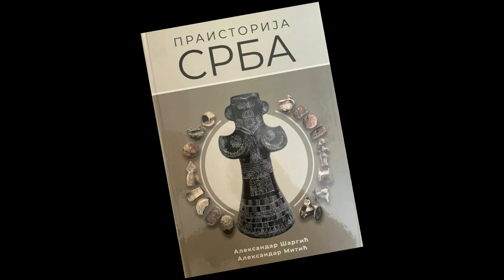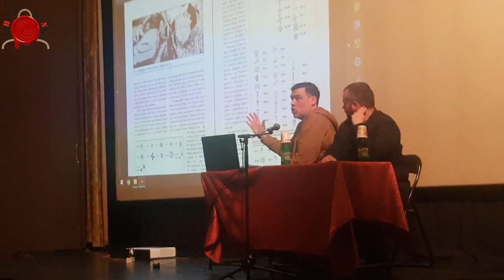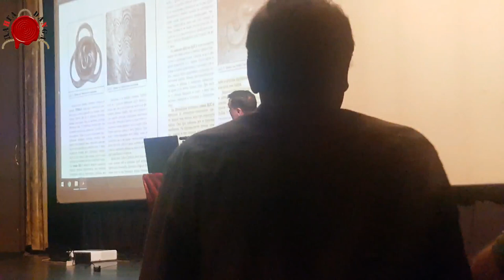ПРАИСТОРИЈА СРБА ИСТИНЕ ИЛИ ЗАБЛУДЕ-Александар Шаргић и Александар Митић, промоција књиге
У Академији 28, одржана је промоција нове књиге Александра Шаргића и Александра Митића, Праисторија Срба, која на свон начин, разобличава неке историјске заблуде.